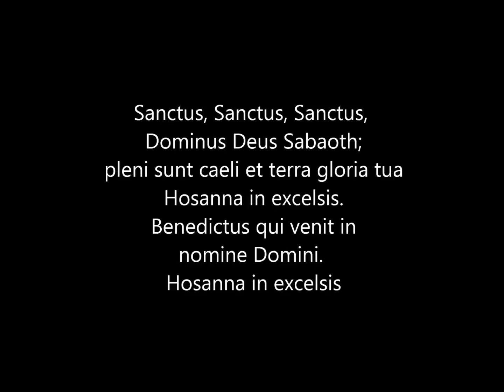Sanctus, Sanctus of the Requiem Aeternam Pacem 9/11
Public domain pictures from Wikipedia Commons.